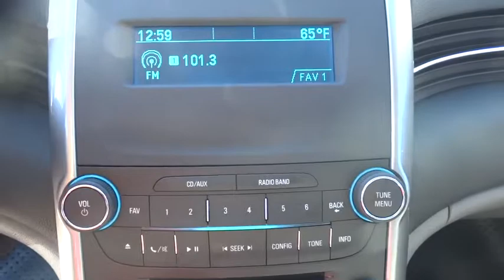2016 Chevrolet Malibu Limited Corpus Christi, Portland, Alice, Kingsville, Victoria, TX GF166020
2016 Chevrolet Malibu Limited
2016 Chevrolet Malibu Limited LS - Stock#: GF166020 - VIN#: 1G11B5SA9GF166020

 2118 S Padre Island Dr